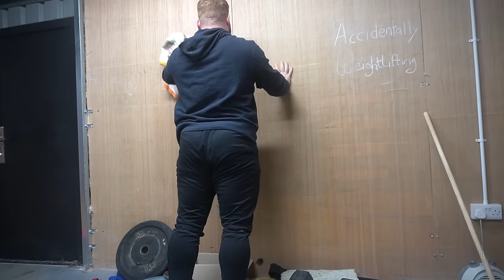Snatches, Squats, Hypertrophy, Jumping